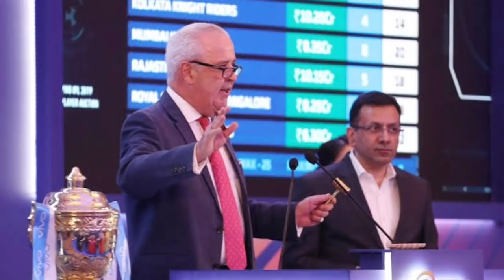IPL 2021: 3 Big Updates for KKR by Brendon McCullum regarding new players। Shubham Gill new record